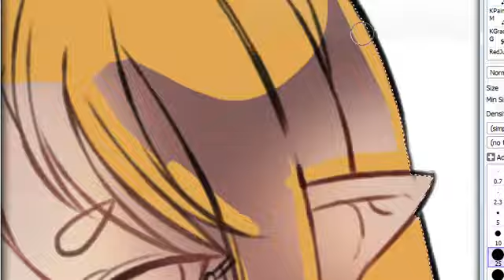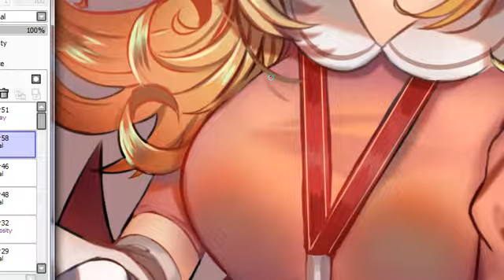[ Anime-Coin Project ] Demon Anim Nurse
➽Know more About Anime-Coin!

➽ TOOLS
✦Wacom Intuos Comic
✦Paint Tool Sai ver 1.2.5
✦Photoshop CS6

➽ The music:
✦ The Disease Called Love (NERU-P)|Cover by REOL

✉ FOLLOW ME ON:
Thank you for scrolling down here, I appreciate it and am very sorry about the long text wall ;v;)/
If you want to see more, I am grateful of the tinsy weebits of amount I will receive!

-【wrynegade】01028018